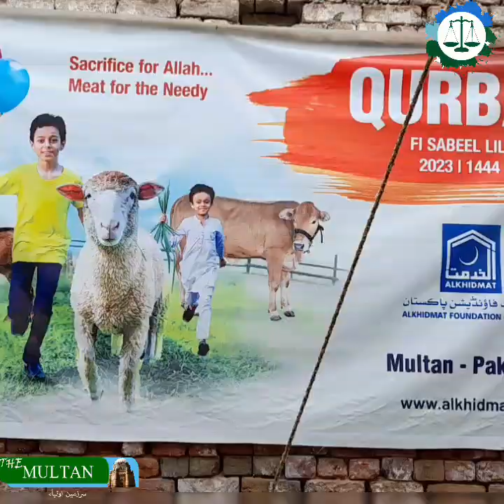Dr Safdar Hashmi (Ameer JI Multan) Interview about Alkhidmat Qurbani Project Multan..